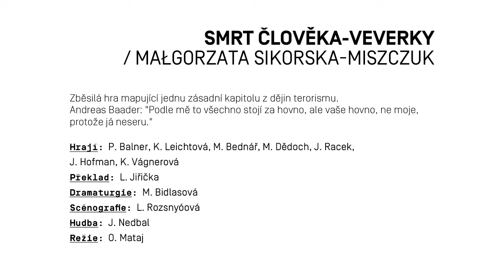SMRT ČLOVĚKA-VEVERKY /Małgorzata Sikorska-Miszczuk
Režie: Ondřej Mataj
Dramaturgie: Markéta Bidlasová
Scéna: Lenica Rozsnyóová
Hudba: Jan Nedbal
Překlad: Lukáš Jiřička

Obsazení:
Gudrun Ensslin – Kristýna Leichtová
Šťastný, syn Gudrun – Jan Hofman
Člověk-Veverka, kolektivní oběť RAF – Jiří Racek
Andreas Baader – Michal Bednář
Policista, později s holubím srdcem – Martin Dědoch
Ulrike Meinhof – Pavlína Balner
Autorka – Karolína Vágnerová

Zběsilá hra mapující jednu zásadní kapitolu z dějin terorismu.

Andreas Baader: "Podle mě to všechno stojí za hovno, ale vaše hovno, ne moje, protože já neseru."

Tématem hry je teroristická skupina R.A.F., jež počátkem 70. let 20. století doslova ochromila fungování Německé spolkové republiky sérií krvavých útoků. Z původně levicového protestu, jenž pranýřoval nepotrestané nacisty a obecně kapitalismus, se během pár let stala nebezpečná teroristická jednotka, navíc podporována levicově smýšlející veřejností. Trvalo několik let, v nichž přišly o život desítky lidí, než byly špičky organizace zatčeny a uvězněny. Ovšem dodnes je hádankou, zda opravdu v roce 1976 všichni spáchali ve vězení sebevraždu, či šlo-li o promyšlenou akci státu. Faktem je, že jejich smrt z nich udělala pro mnoho lidí mučedníky, kteří bojovali proti zkorumpované politice, byť pomocí nevybíravého násilí. Hlavními postavami jsou Ulrike Meinhofová, levicová intelektuálka, idealistka a ideoložka jež opustila svoje děti a stala se z ní teroristka, Andreas Baader, vůdčí a nekompromisní síla R.A.F. a radikální teroristka Gudrun Enslinnová. Netradičně pojatý příběh o vzestupu, krvavé slávě a hořkém konci doplňuje postava Moderátora, jenž nás provází tímto příběhem, „který se opravdu stal“.

K volbě tohoto titulu nás vedlo již proběhlé úspěšné scénické čtení. Hra Smrt člověka Veverky je dráždivá a znepokojující jak svým obsahem, tak tím jak překvapivě poeticky, snově či chvílemi naopak burleskně uchopuje výsostně politické téma.Uvedením této polské hry, pojednávající o německém traumatu, tematicky a zčásti i stylově navazujeme na naše předchozí inscenace Mezi náma dobrý Doroty Maslowské a Naše třída Tadeusze Slobodzianka.

Partnerem inscenace je Polský institut v Praze